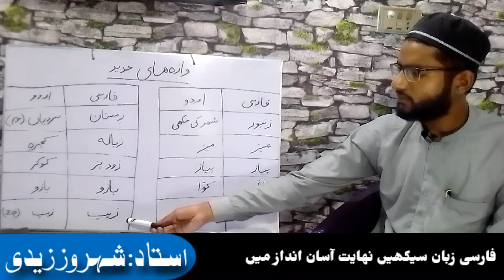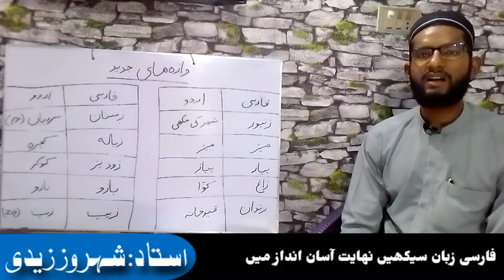(Lesson#7) Learn Persian Language in Urdu // فارسی زبان سیکھیں اردو میں // New Words واژہ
فارسی زبان سیکھیں آسان انداز میں
Learn Persian Language Online

استاد: شہروز زیدی Sharoz Zaidi

New Words
واژہ ھای جدید